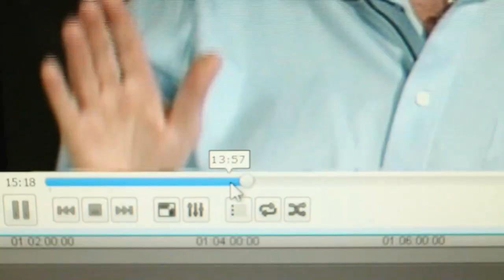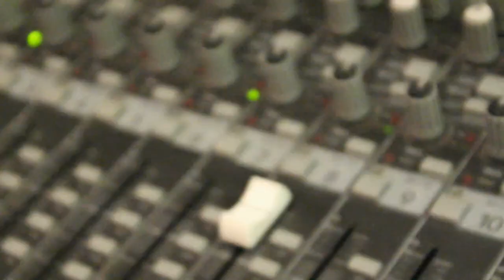Ex Mormon Files - 254 - Cherie Mitchell Felos Part 1